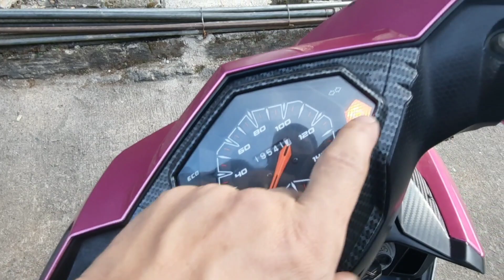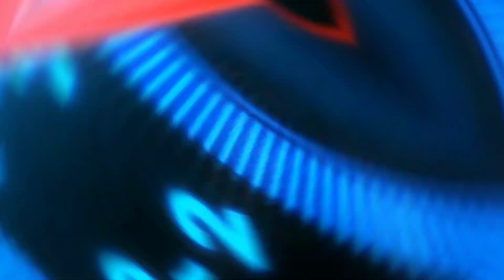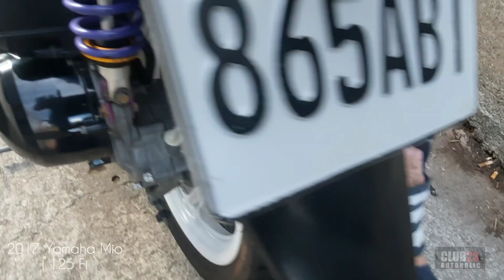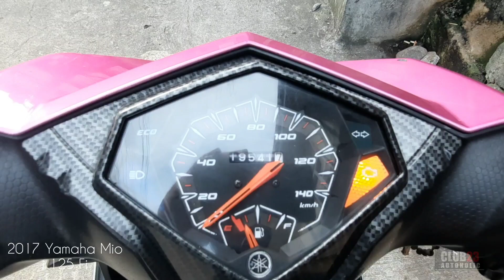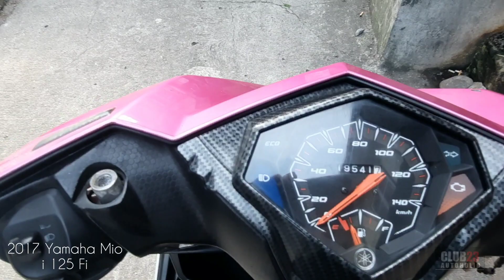Yamaha Mio i125 Fi matipid pang daily, Maporma pang angkas